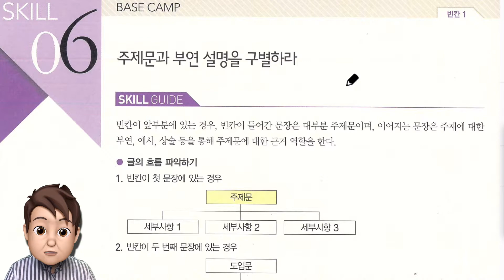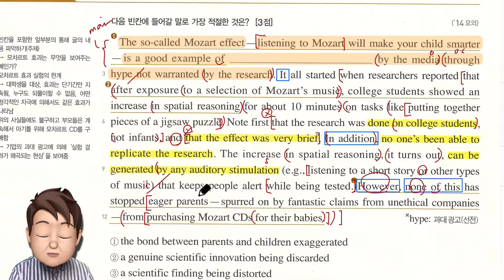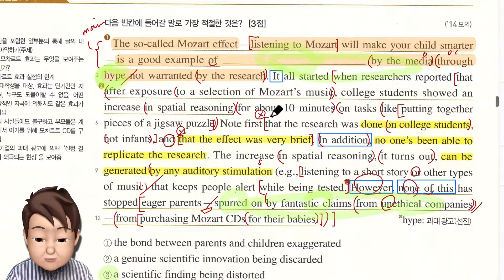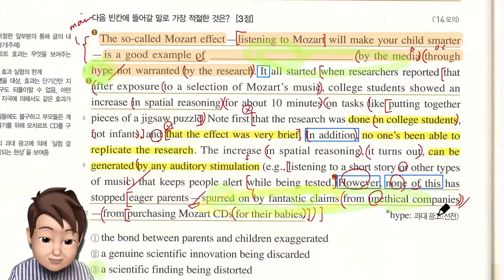수능셀파_종합_06_Skillapp